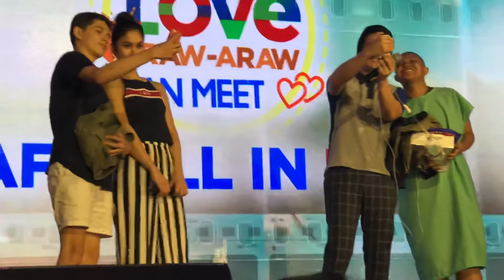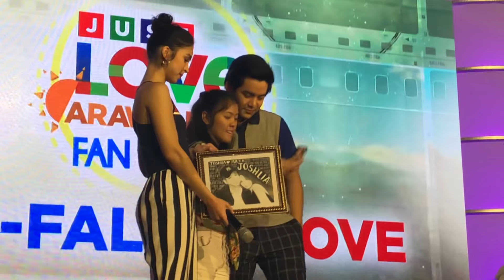WATCH: JOSHUA Garcia joins JOSHLIA FANS in dancing MOBE and BBOOM BBOOM by Momoland